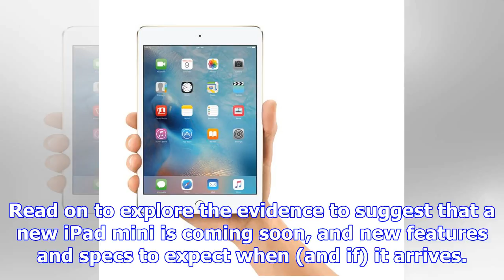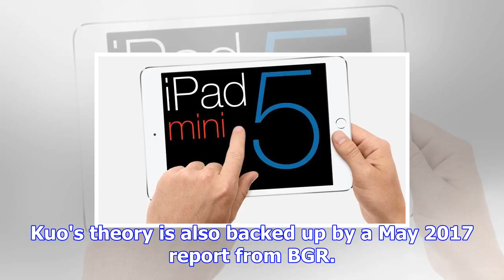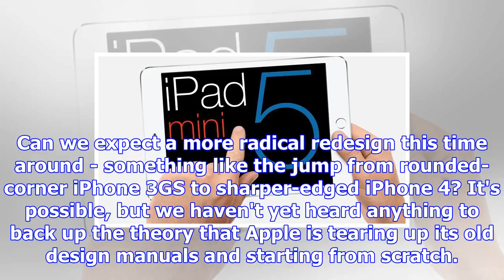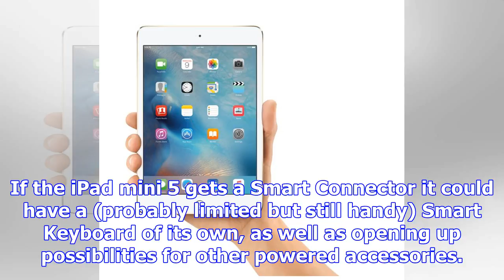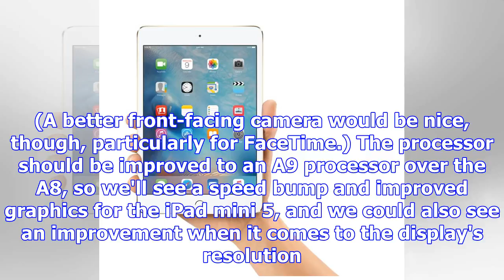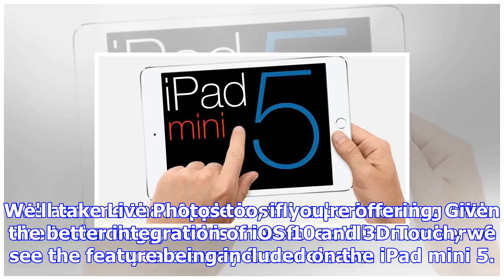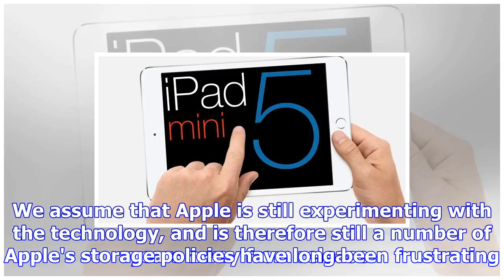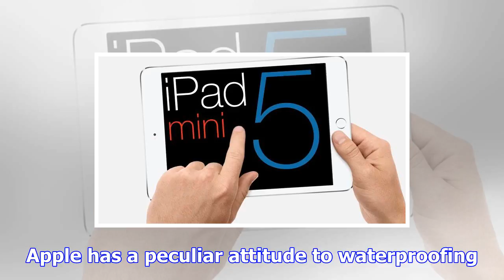Has apple given up on the ipad mini, or will it launch an ipad pro mini?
Contents The iPad mini 5 is overdue. It's been more than two years since the iPad mini 4 was unveile...